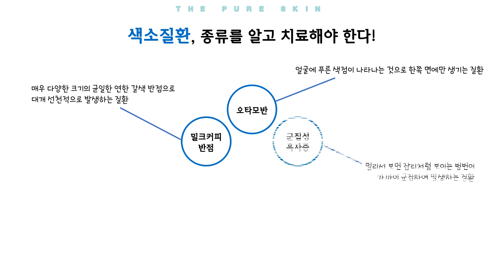남포동맑은피부과, 색소질환에서 벗어나 쌩얼로 자신있게!!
▷ 오타모반
한쪽 면에만 생기는 것이 대부분이며,
유전적이 아니지만 색소를 만드는 멜라닌 세포 피부 진피 내에 존재하여 나타나는 질환
시간이 지날수록 더 진해지고 더 깊어지므로 조기 치료가 중요

▷ 밀크커피반점
연한 갈색으로 편편하며, 얼룩이 묻은 것 같이 나타나는
매우 다양한 크기의 균일한 연한 갈색 반점으로 선천적으로 발생
색소침착의 빈도가 높고 치료가 되더라고 거의 모든 갈색만이
치료 후 재발하는 참담한 결과를 보여줌

▷ 군집성 흑자증
멀리서 보면 잡티처럼 보이는 병변이 가까이 군집하여 발생하는 색소질환
어느 위치에서나 발생할 수 있으며 주로 경계가 명확하게 나타나고
몸의 중앙선을 넘지 않으며 감각신경의 분포에 따라서 발생

▷ 반문상 모반
밀크커피색반점 같아 보이는 바탕 위에 이중으로
점 같은 것이 더 발생하는 질환

▷ 베커씨모반
갈색반에 털이 많이 나는 현상을 동반
10~20cm정도의 크기로 경계는 분명하나 경계선이 불규칙한 경우 多

여러 가지 레이저 장비를 형태에 따라 복합적으로 사용하여
그 형태의 치료에 맞는 최적의 시술을 시행합니다